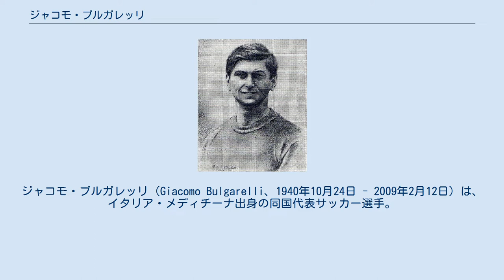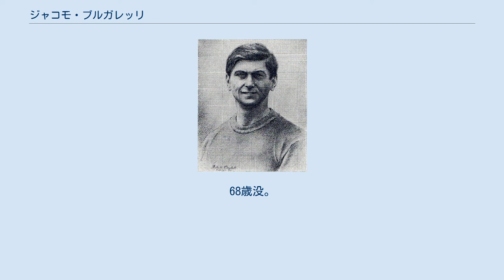ジャコモ・ブルガレッリ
ジャコモ・ブルガレッリ（Giacomo Bulgarelli、1940年10月24日 - 2009年2月12日）は、イタリア・メディチーナ出身の同国代表サッカー選手。
 イタリア代表としてワールドカップに2回、欧州選手権に1回、オリンピックに1回出場。
 1959年にボローニャと契約を結ぶ。
翌1960年、地元ローマオリンピックで国際大会デビューを果たす。
1963-64シーズンにインテルとのプレーオフを制覇し、チームのスクデット獲得に貢献した。
1975年まで17シーズンに渡りずっとボローニャ一筋の現役生活であり、391試合（国際大会を入れると486試合）出場はボローニャのチーム記録である。
 また、1968年のUEFA欧州選手権1968では優勝に貢献している。
 UEFA欧州選手権やセリエAでは華々しい活躍をしたが、FIFAワールドカップではあまり活躍できなかった。
1962年チリ大会ではホスト国チリの露骨なホームタウンディシジョンに遭い、グループリーグ敗退。
次の1966年イングランド大会ではキャプテンとして臨むも、北朝鮮戦で負傷により前半34分での交代を余儀なくされ、チームはまさかの敗戦（0-1）を喫する（番狂わせも参照）。
結局この敗戦が響き、2大会連続でグループリーグ敗退に終わった代表は、帰国した際に空港で待ち構えていた怒りのサポーターから腐ったトマトや生卵を投げつけられるという出来事が起きた。
A代表としては通算29試合出場、7得点を挙げた。
 1975年にボローニャを退団。
直後、北米サッカーリーグのハートフォード・バイセンテニアルズ（アメリカ合衆国）で短期間プレーし、その年に引退した。
 2009年2月12日に長い療養生活の末に、死去した。
68歳没。